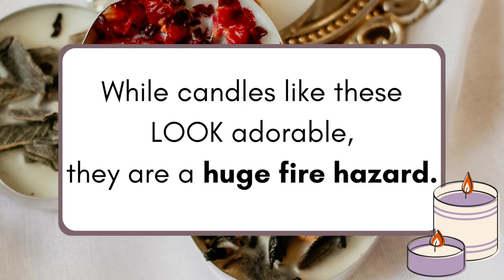IS IT SAFE to put dried flowers in candles?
There is a trend going around right now of candle makers putting dried flowers in candles while they're setting up, as well as things like rocks, botanicals, cinnamon sticks, and other embellishments. But IS IT ACTUALLY SAFE to do things like that?

Here are my quick fire safety tips for candle makers.
Remember, if a candle is not PROVEN safe, don't light it.